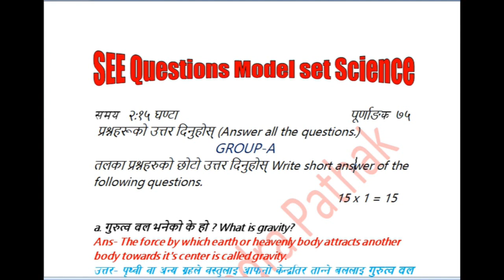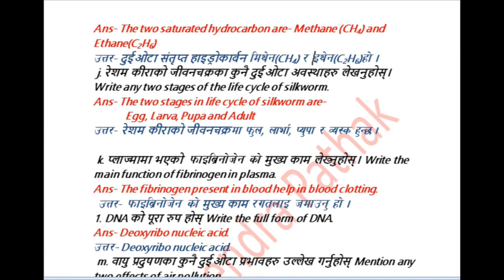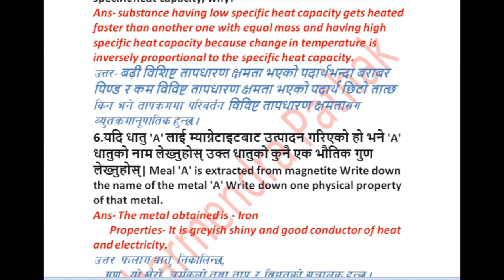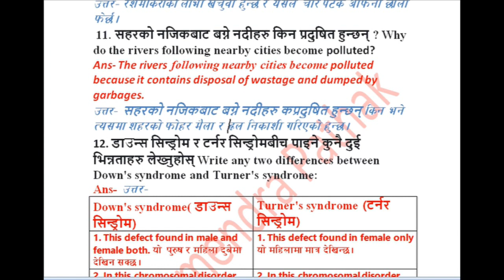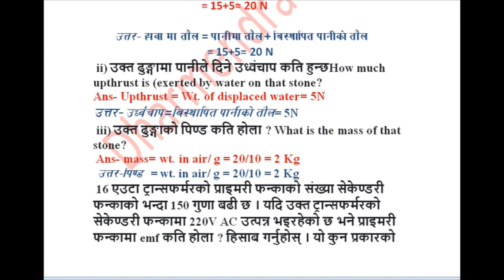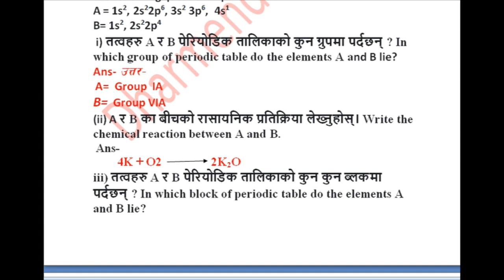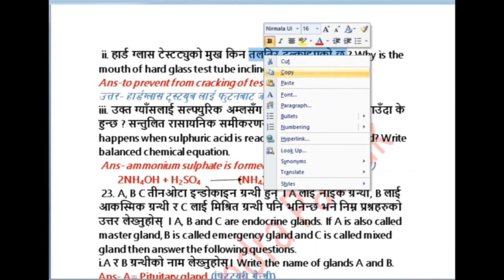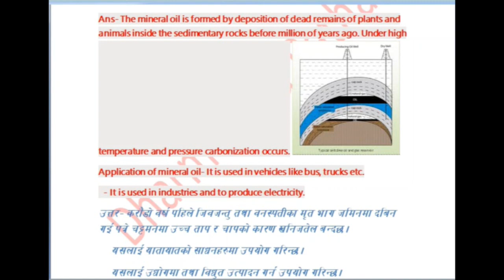Science SEE Model question Solution |SEE Important Sc. Question Solution एस. ई. ई.नमुना प्रश्न उत्तर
SEE important question answer solution Group B
SEE old question answer
SEE CDC solution
SEE old question 2075
SEE Science

@SEE Science
@ Class 10 Science by DP Sir